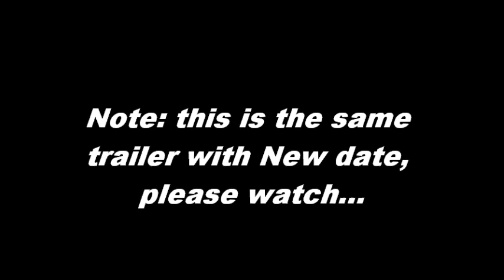Fairy Tail Next Generations Official Trailer